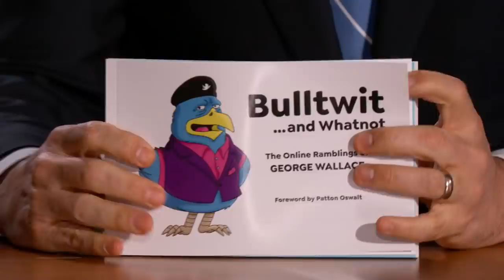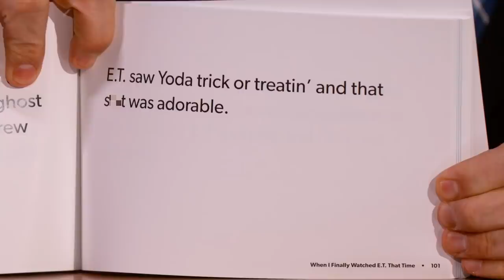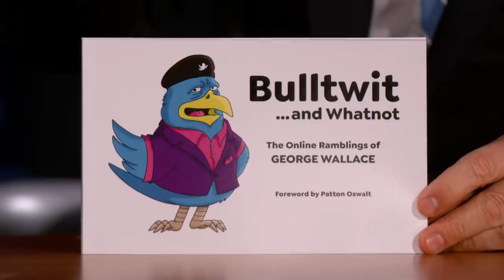George Wallace on First Time Watching E.T., Quarantine & New Book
George talks about his friendship with Tom Jones, learning a lot about comedy from him, how great it is to be back in front of an audience, not letting anyone in his house during quarantine, his new book Bulltwit, and live tweeting while watching E.T. for the first time.